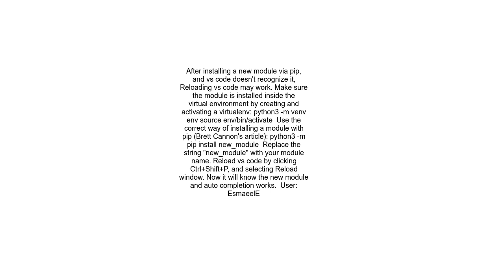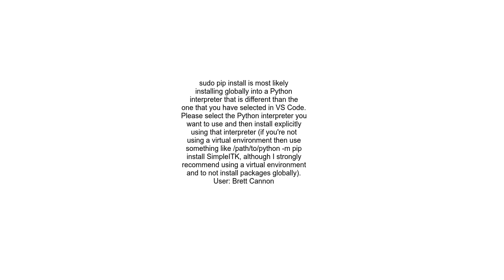Why do I get a &quot;ModuleNotFoundError&quot; in VS Code despite the fact that I already installed